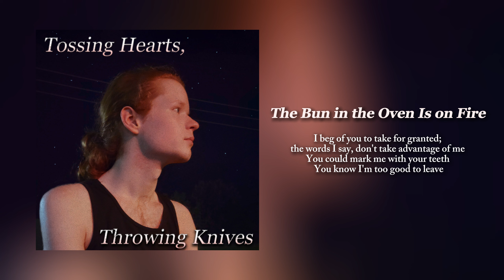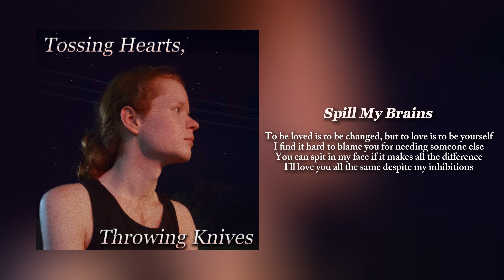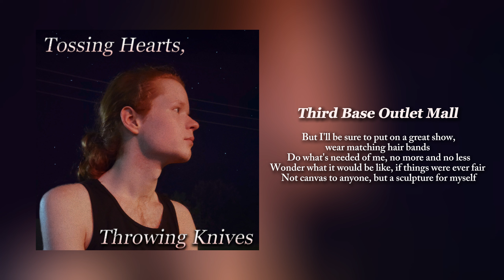Tossing Hearts, Throwing Knives - (Official Album Lyric Video)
Official audio and lyrics for "Tossing Hearts, Throwing Knives"

0:00 Merry Christmas, I Love You
2:35 Do You Want Some?
5:38 The Bun in the Oven Is on Fire
7:40 Toothpaste Abortion (Never Date A Poet)
11:08 Spill My Brains
14:08 Feign Intrinsic Normal
17:04 Third Base Outlet Mall
20:04 Spare No Restraint (The Pavement Looks Good Tonight)
23:10 Touch
24:48 Forklifts
28:35 Blow Me Out
30:52 Crustaceans Are Cool

All Instruments, Recording/Production: Cash Elijah

Special Thanks:
“10 hour box fan (no distractions)” on Spotify, How It's Made (seasons 4-16), Colgate Cool Mint Toothpaste, CAT Forklifts, Smartfood White Cheddar Popcorn, The Morning Air perfume, @AudioHaze for production tips, and @AustinAbero for the album cover!

Vocals in 'Forklifts':
@StarvingNarcissist, @LeviBenari, @invaddd_m, @SirSunlight, @AustinAbero, @Chaz31949, (+chaz in FIN)

And an extra special thanks to Jacob, Chaz, Austin, Chels, Sky, Serenity, Devin, Zug, May, Levi, Miax, and all my other wonderful friends! I couldn't have done it without you. Love you guys :)

dedicated to the color red